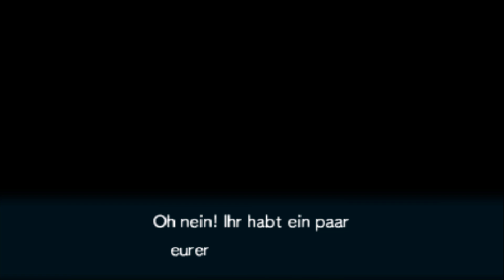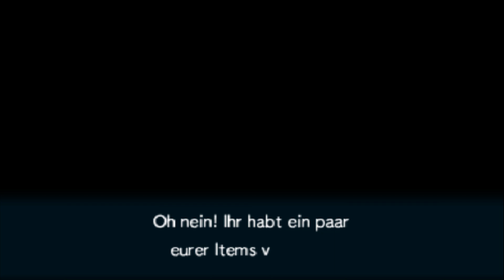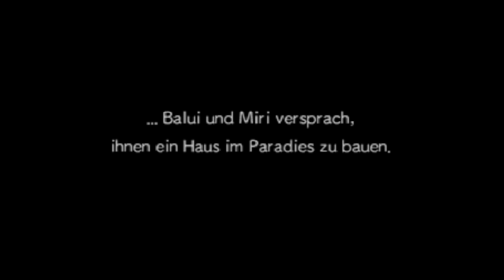Strepoli zur Vernunft bringen? - 05 - Pokemon Mystery Dungeon Portale in die Unendlichkeit - miri33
Strepoli zur Vernunft bringen? - 05 - Pokemon Mystery Dungeon Portale in die Unendlichkeit - miri33 - Deutsch